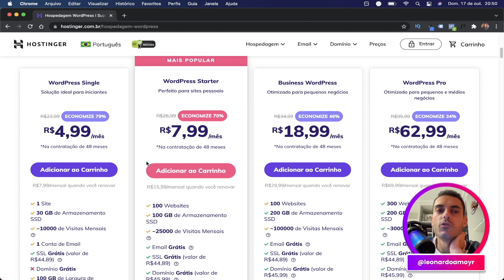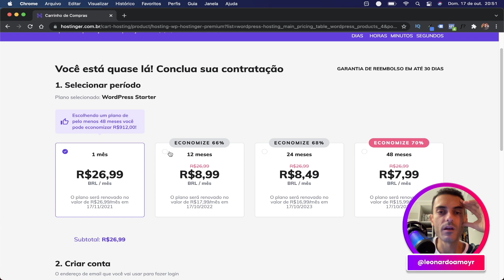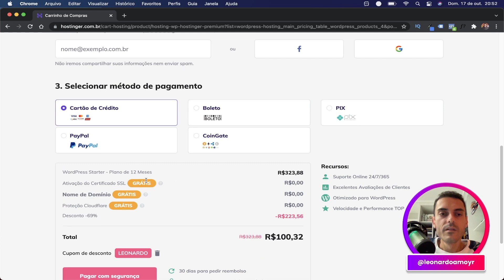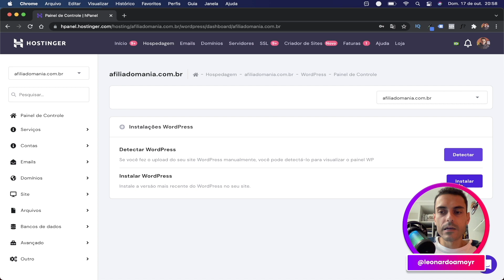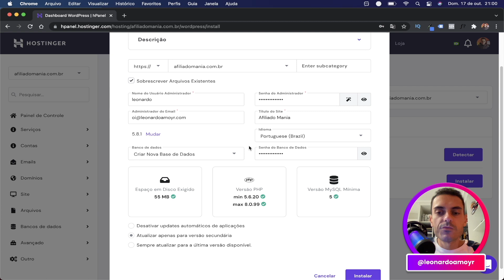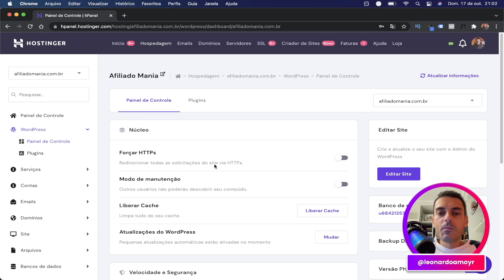Como instalar WordPress no Hostinger em 7 minutos!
Hoje você vai aprender como instalar WordPress no Hostinger 🏅
CUPOM: LEONARDO

Nesse vídeo eu te ensino como instalar WordPress na hospedagem Hostinger de forma super fácil.

📲 Siga o instagram: @leonardoamoyr